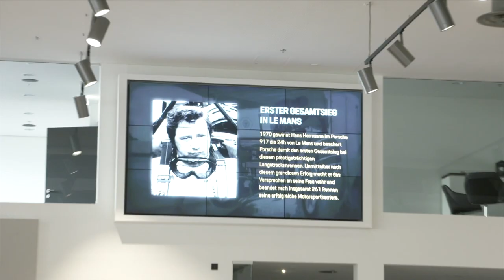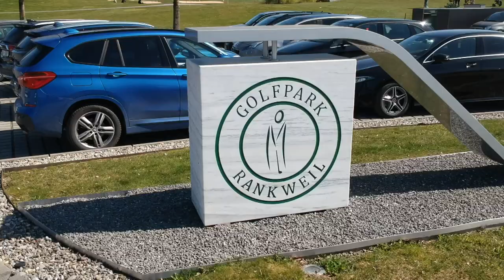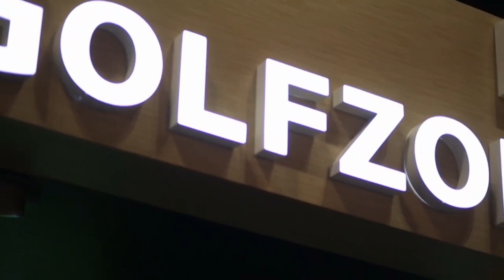ISG Golf Talk aus dem Porsche Zentrum Vorarlberg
Dieses Mal waren wir mit dem Golf Talk zu Gast im Porsche Zentrum Vorarlberg. Moderator Reto Möhr hat sich mit dem Präsidenten des Golfclub Montfort/Rankweil, sowie Günter Häberlin, CFO der ISG Indoor Sport GmbH unterhalten. Wir besuchten u.a. Ernst Seidl im firmament, Philipp Kotnauer in seinem McPhil`s Golf Store, haben uns mit Rudi Lins über das neue Porsche Zentrum unterhalten und holten uns Infos über den Golfclub Montfort von GF Arno Gasser. Sehenswert. Danke an Primus Möbel für die Studio Möbel! Produktion

Studio K19 GmbH/Videoworx